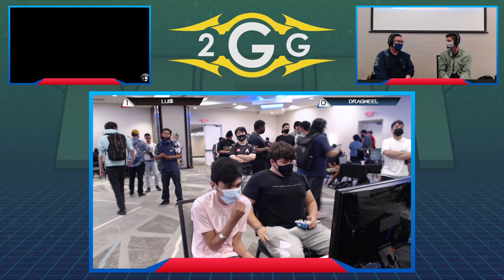Offline MSM 240 - Lui$ (Palutena) VS Dragneel (Pyra/Mythra) Wave 1 Pools